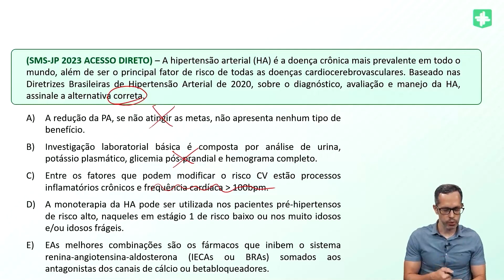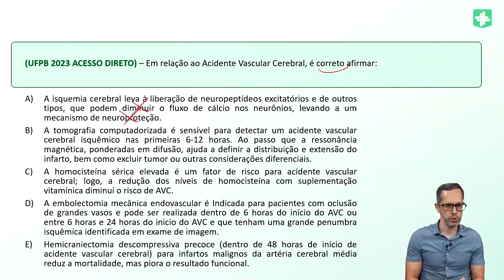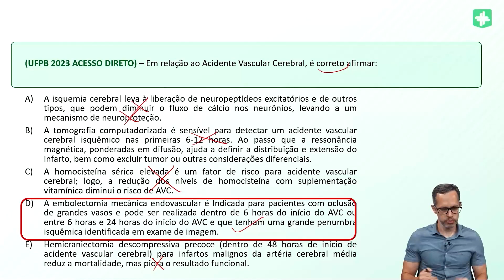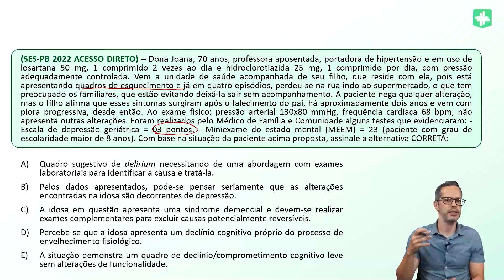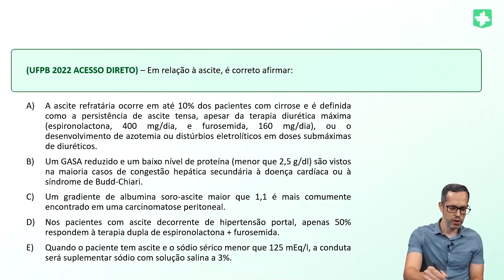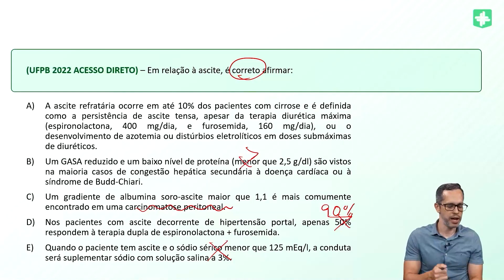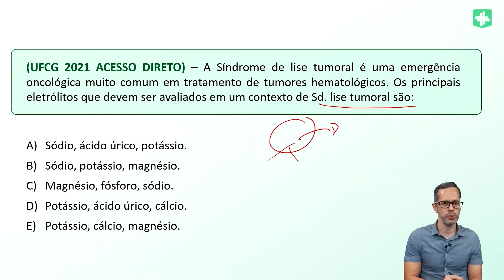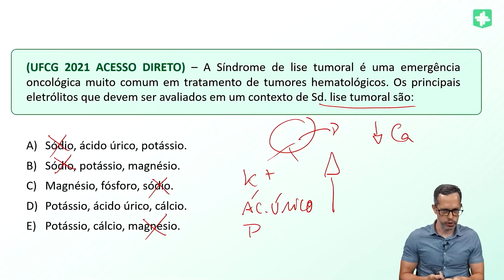Gabaritando provas de residência |Paraíba: Clínica Médica - Parte 1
Novo vídeo do nosso quadro "Gabaritando provas de residência"! Para revisar algumas questões, abordar novos assuntos e analisar as principais características da banca da Paraíba, convidamos o professor e especialista na área de clínica médica, André Lafayette, para trazer algumas dicas, insights, e ajudar você a interpretar tudo de CM nas provas de residência, nesta primeira parte do vídeo. Então, não fique sem praticar e venha assistir ao vídeo completo. Venha ser EMR!!